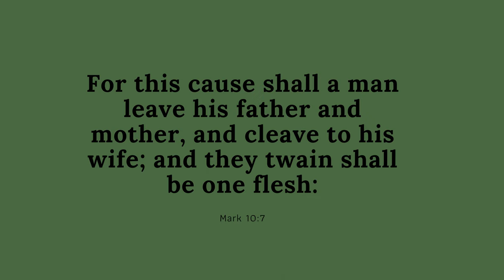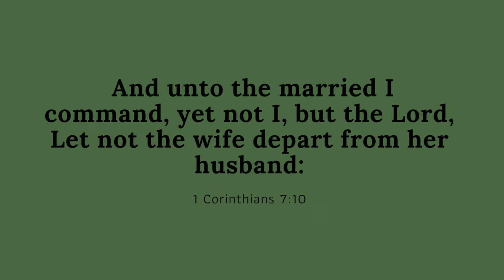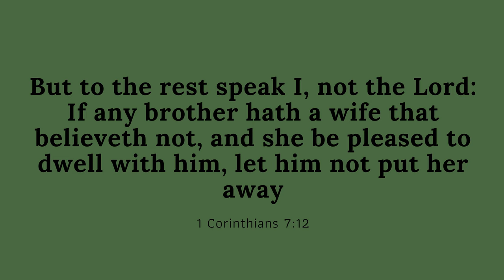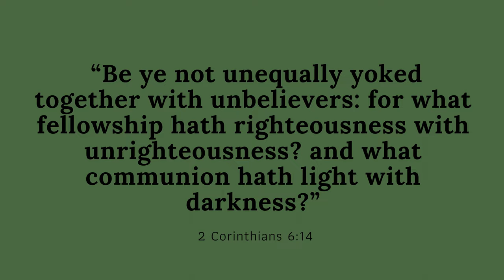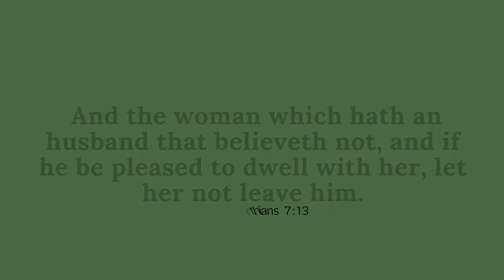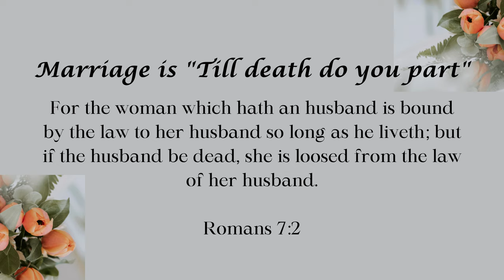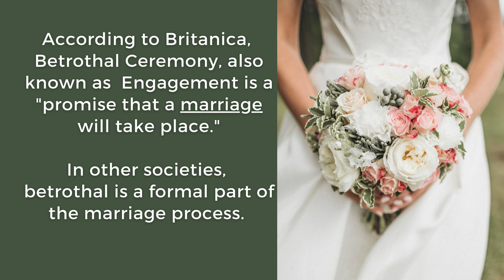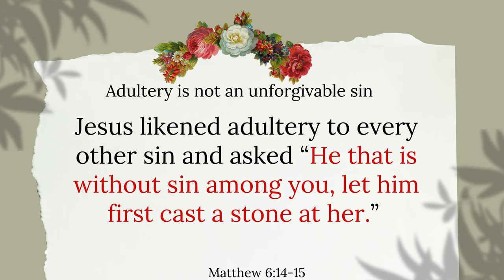Divorce & Remarriage | TRAD WIFE | BIBLICAL WOMANHOOD | VIRTEOUS WOMAN | CHRISTIAN MARRIAGE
We all have made mistakes in life due to lack of knowledge. However, we are privileged to know the truth. " And ye shall know the truth, and the truth shall make you free". John 8:32

ABOUT ME
My name is Ife Oluwami, a Christian woman who is married with three children by the grace of God. The LORD, indeed, has been very gracious to me, and I would like to share a little.

 I have always been identified as a Christian because I was raised by a stepdad who was a Pastor. My parents were quite strict and restricted me from a lot of youthful engagements, but when I entered the university, I broke off from their grip. I thought I had finally gained my freedom, but that was the beginning of waywardness and condemnation. I went deeply into fashion, worldliness, and immorality. There came a time in my life when it was as if all eyes of men were on me (and I know it's because of how I dressed and adorned myself). As I had no power of resistance, I fell into the sin of fornication. I began sleeping around. I was messed up with an addiction to pornography and masturbation. Coupled with addiction to television and shopping (shopaholic), I was vain, proud, and malicious.

Before 2012, an event happened (due to my sins) which led to other issues. It revealed the heart of the people I truly loved. They rejected me when I needed them most. There was no one or nowhere to run to. Little did I know the LORD had been looking for me for all the while. In my depression, I resorted to listening to testimonies. I came across a testimony titled “Divine Testimony of Heaven and Hell by Sister Linda Ngaujah" on YouTube.

I was able to relate to this testimony because the story was a bit like my life: in the Church, yet sleeping around, in the Church, yet not born again. I realized how vanity the world, fashion, beauty, and pride were and how I was on the broad way to destruction (hellfire), though I called myself a Christian. God, by the power of His word, set me free (from all my addictions, false beauty, and inward sins). May all glory be to God.

After my deliverance, the LORD gave me the commission to preach in the open air, buses, trains, and everywhere I found myself, which I was doing. But I realized I wasn't complete. I had been saved from worldliness, pride, anger, jealousy, immorality, and the sins of the heart, yet I felt something wasn't right. It took a lot of dreams, counselling, and sermons for me to realize that I wasn't a submissive wife. It was hard to accept the teaching of submission, "How can you liken marital relationship to master-servant relationship?" But my struggles only revealed the state of my heart; pride had not completely left. For the LORD JESUS took upon him the form of a servant in order to fulfil His assignment on earth.

We are indeed in a race that moves us from one level to another. Honestly, I found getting rid of worldliness and false beauty (the property of Jezebel) so easy as compared to submitting to my husband. It was so hard to completely submit and you will understand when you know what submission means (Look out for the submission video).

I see this channel as a platform that God is using to teach me. It's an absolute wisdom, power, and love of God. It's a gift to me that I want to share with my sisters, for that is the will of God.
I see how the devil is threatened. The day I posted a short titled "The Woman Every Man Respects," I had a dream where a woman who hid part of her face (but I saw a bit of hair extension and articles of false beauty) came to threaten me. She did not want me to come out. Satan doesn't want me to post these videos because He knows that the truth will set us free. We will become "Jesus's Complete Women" in the name of Jesus.

Doctrine and Inspiration
The name "Complete Women" is inspired by God's word, which requires completion or perfection in holiness from every child of God. "Having, therefore, these promises, dearly beloved, let us cleanse ourselves from all filthiness of the flesh and spirit, perfecting holiness in the fear of God" (2 Corinthians 7:1). This scripture indicates that, for us to qualify for heaven we must be holy inwardly and outwardly. The Holy Spirit, by the Word of God, will cleanse us, perfect our lives, and make us fit for Heaven in Jesus's name.

Featured are homemade videos mixed with Canva pro/free videos and images.